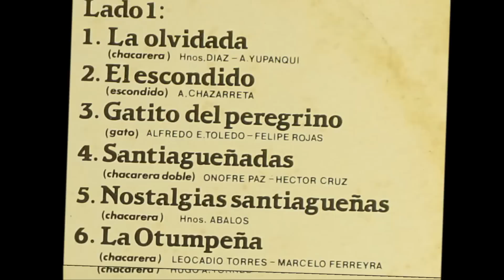Los Manseros Santiagueños: 03. Gatito del peregrino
Extraido de "A bailar con Los Manseros" (LP publicado en vinilo nel 1987 y recientemente reeditado en CD).